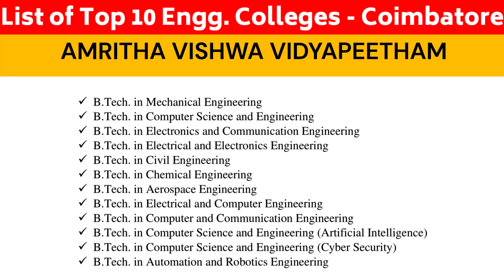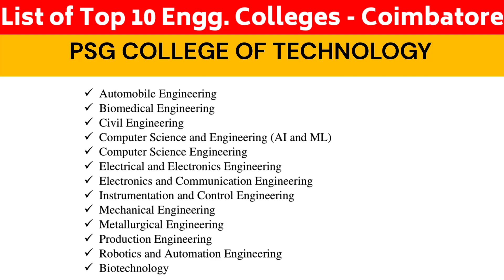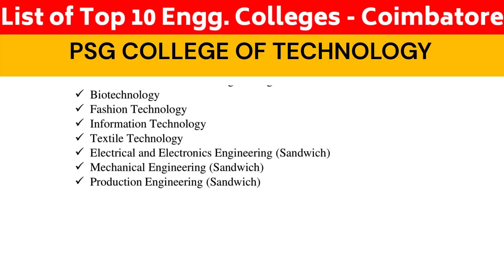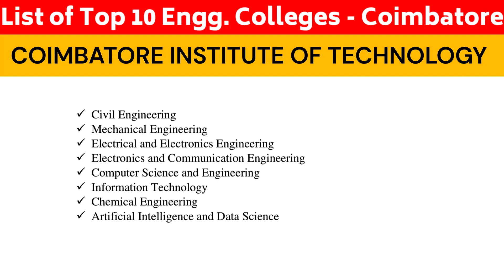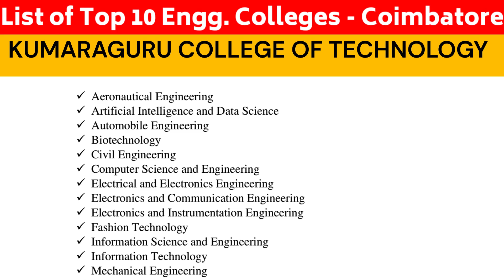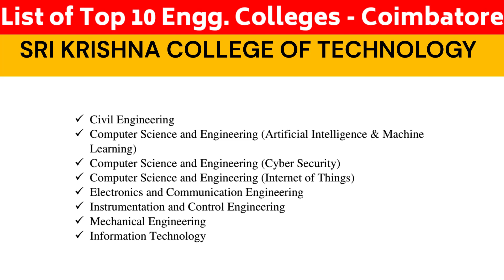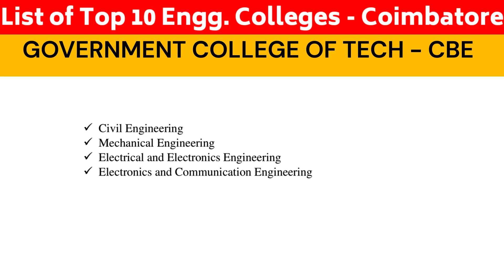Top 10 Engineering Colleges in Coimbatore - கோவையில் டாப் பொறியியல் கல்லூரி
Coimbatore, also spelt as Koyamputhur[note 1] (Tamil pronunciation: [koːjambʊt̪ːuːɾ][12]), sometimes shortened as Kovai (IPA: [koːʋaj]), is one of the major metropolitan cities in the Indian state of Tamil Nadu. It is located on the banks of the Noyyal River and surrounded by the Western Ghats. Coimbatore is the second largest city in Tamil Nadu after Chennai in terms of population and the 16th largest urban agglomeration in India as per the census 2011. It is administered by the Coimbatore Municipal Corporation and is the administrative capital of Coimbatore District. In 1981, Coimbatore formed as the third municipal corporation in Tamil Nadu after Chennai and Madurai. Podanur Junction is the oldest railway station in Coimbatore City. The city is one of the largest exporters of jewellery, wet grinders, poultry and auto components; the "Coimbatore Wet Grinder" and the "Kovai Cora Cotton" are recognised as Geographical Indications by the Government of India. Being a hub of textile industry in South India, the city is sometimes referred to as the "Manchester of South India".[13] It was ranked the 7th best city in India in the Ease of Living index 2020.[14]

The region around Coimbatore was ruled by the Cheras during the Sangam period between the 1st and the 4th centuries CE and it served as the eastern entrance to the Palakkad Gap, the principal trade route between the west coast and Tamil Nadu. Coimbatore was located along the ancient trade route Rajakesari Peruvazhi that extended from Muziris to Arikamedu in South India. The medieval Cholas conquered the Kongu Nadu in the 10th century CE. The region was ruled by Vijayanagara Empire in the 15th century followed by the Nayaks who introduced the Palayakkarar system under which Kongu Nadu region was divided into 24 Palayams. In the later part of the 18th century, the Coimbatore region came under the Kingdom of Mysore and following the defeat of Tipu Sultan in the Anglo-Mysore Wars, the British East India Company annexed Coimbatore to the Madras Presidency in 1799. The Coimbatore region played a prominent role in the Second Poligar War (1801) when it was the area of operations of Dheeran Chinnamalai.

In 1804, Coimbatore was established as the capital of the newly formed Coimbatore district and in 1866, it was accorded municipality status with Robert Stanes as its chairman. 24 November used to be Coimbatore Day, say those familiar with the history of Coimbatore.[15] The city experienced a textile boom in the early 19th century due to the decline of the cotton industry in Mumbai. Post – Independence, Coimbatore has seen rapid growth due to industrialisation including the introduction of 3 malls in major locations. Coimbatore was ranked the best emerging city in India by India Today in the 2014 annual Indian city survey. The city was ranked fourth among Indian cities in investment climate by Confederation of Indian Industry and 17th among the top global outsourcing cities by Tholons. Coimbatore has been selected as one of the hundred Indian cities to be developed as a smart city under Prime Minister Narendra Modi's flagship Smart Cities Mission. Coimbatore regularly features among the top 10 best cities to live in India. Coimbatore was rated as one of the safest cities in India for women according to National Crime Records Bureau report in 2015

Anna University (Chennai) comprises four colleges - The College of Engineering (CEG, Guindy Campus), The Alagappa College of Technology (ACT, Guindy Campus), The Madras Institute of Technology (MIT, Chromepet Campus) and The School of Architecture and Planning (SAP, Guindy Campus).

This included six government engineering colleges, three government-aided private institutions, and 426 self-financed colleges. On 1 February 2007, as a result of a Government of Tamil Nadu decision, the university was split into six constituent universities: Anna University, Chennai; Anna University of Technology, Chennai; Anna University of Technology, Tiruchirappalli; Anna University of Technology, Coimbatore; Anna University of Technology Tirunelveli and Anna University of Technology, Madurai.[4] The institutes were formally created in 2010. On 14 September 2011, a bill was passed to re-merge the universities.[5] The merger was finalized in August 2012.[6]